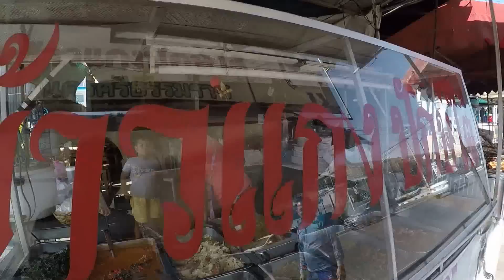Curry rice chicken Thailand ข้าวหมกไก่บ่าวเตขอนแก่น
@Khon Kaen Thailand Baw te' Nakhon srithamarat style
อาหารคนคอน